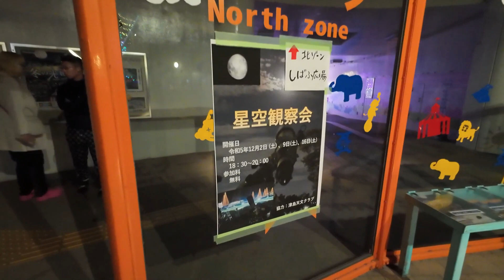国営木曽三川公園 Winter illumination 2023 『星空のサーカス 冬の光物語』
岐阜県海津市にある、国営木曽三川公園の木曽三川公園センターで開催されているイルミネーションに行ってきました。50万球の輝きということで、無料で見られるイルミネーションとしては、かなり大規模なものではないでしょうか。
開催期間：2023年12月2日〜12月24日（16:30〜21:00）